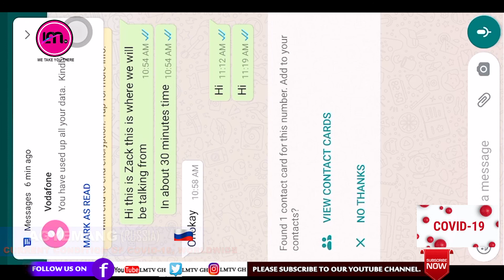Current condition of Covid-19 (USA)